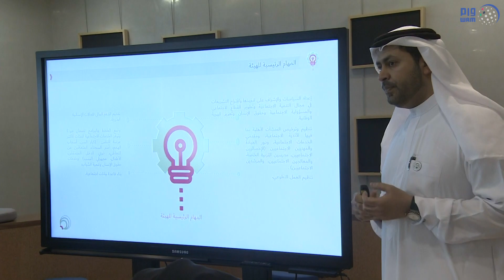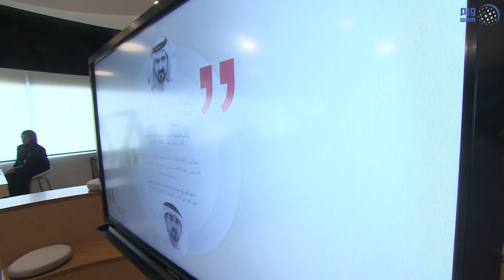حمدان بن محمد: نعمل لتجسيد رؤية محمد بن راشد في بناء أسرة إماراتية تكون محضنا تربويا